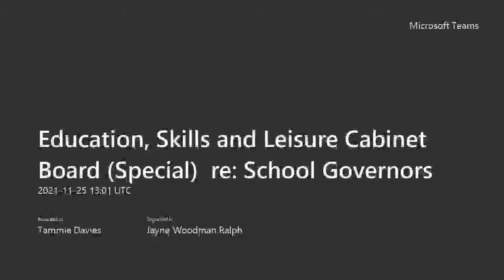Education, Skills and Culture Cabinet Board (Special) - 25 November 2021